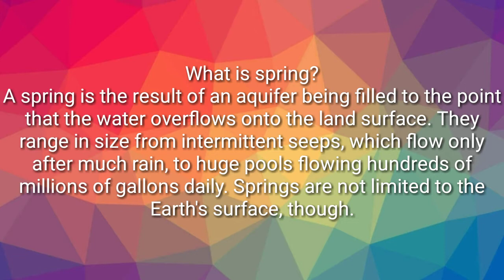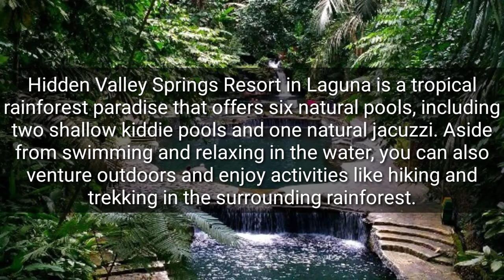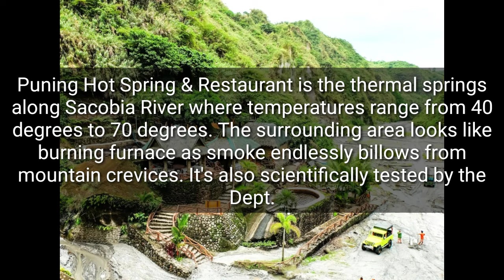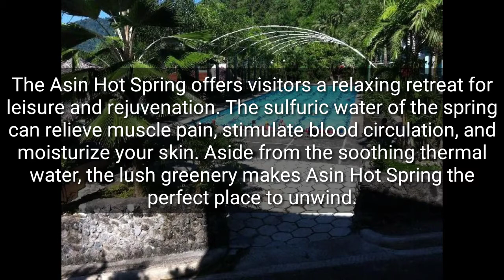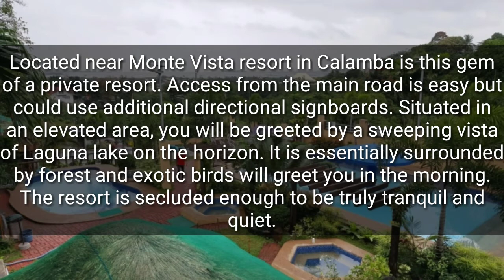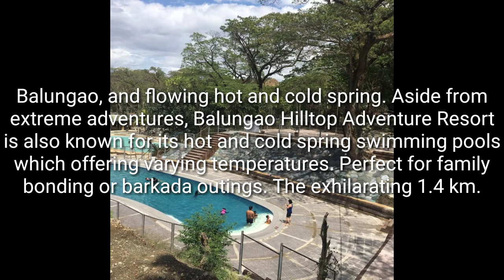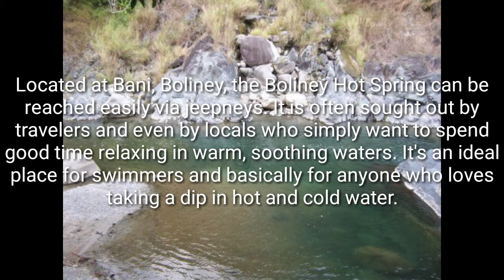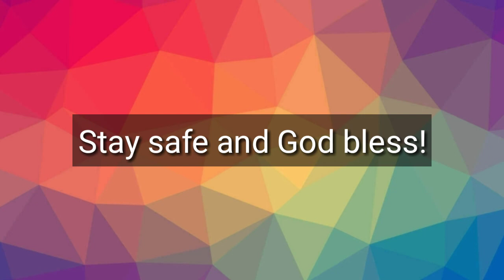11 BEST HOT SPRINGS IN THE PHILIPPINES | Hanzzz Official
Vlog Title: 11 BEST HOT SPRINGS IN THE PHILIPPINES

EDITING APPS:
KINEMASTER FOR VIDEO

SOURCES:
GOOGLE